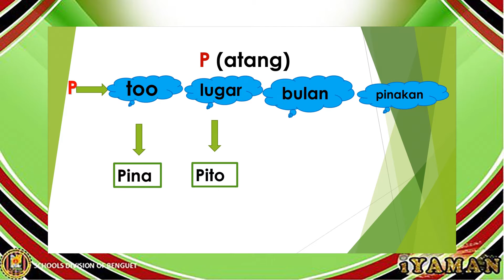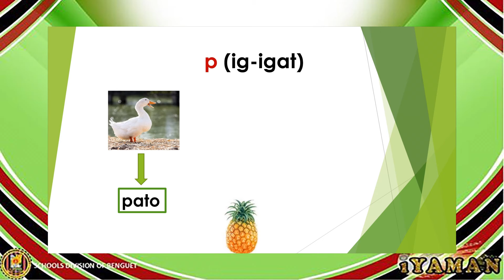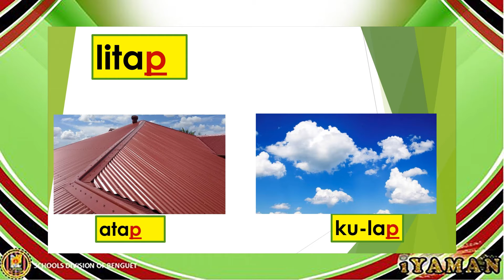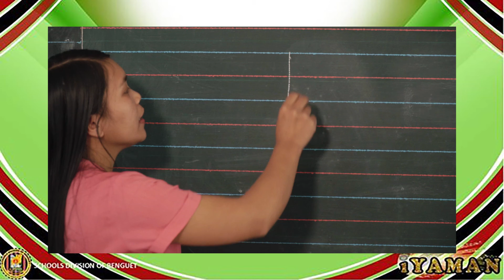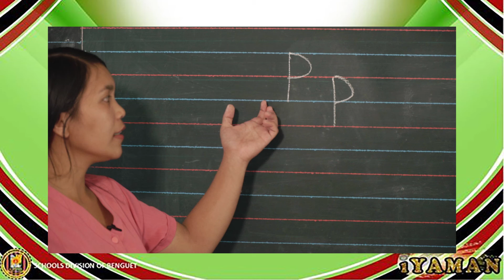Primer Kalanguya Letter Pp